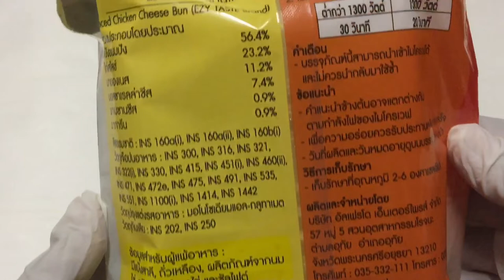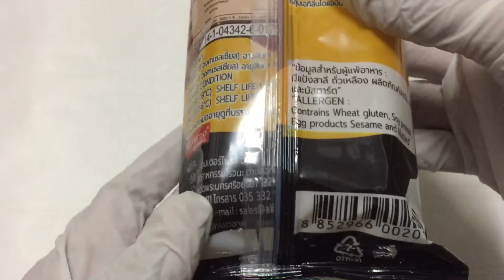Wrap’N Roll Chicken Bulgogi and Sliced Chicken Cheese Bun - 711 Halal Food